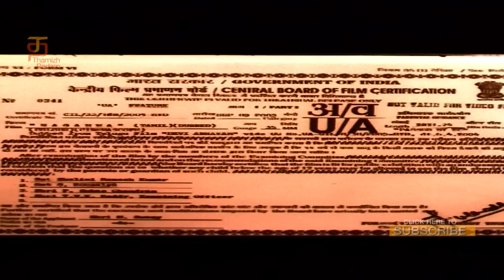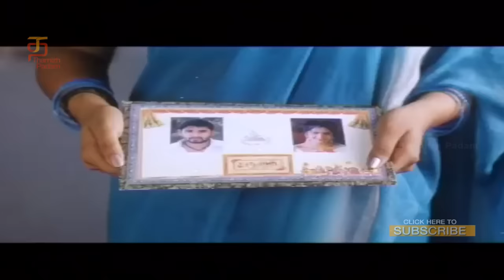Nagamma Tamil Full Movie | Prema | Manthra | Vijaya Sarathy | Thamizh Padam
Nagamma Tamil Full Movie starring Prema and Manthra in the lead roles. The movie is directed by Vijaya Sarathy and music composed by Srileka.